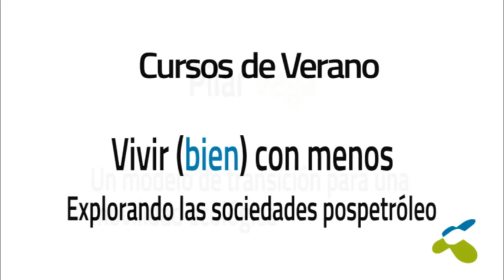Pilar Vega: Un modelo de transición para una movilidad ecológica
Pilar Vega expone: "Un modelo de transición para una movilidad ecológica".

Esta ponencia se enmarca en el curso "Vivir (bien) con menos", dirigido por Jorge Riechmann, dentro del programa de Cursos de Verano de la Universidad Autónoma de Madrid en el curso 2015.